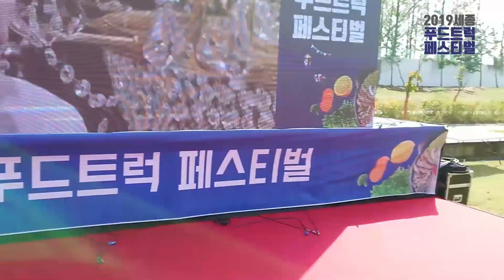2019세종푸드트럭패스티벌_120여가지 음식의 향연~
-제5회 2019 세종  푸드트럭 페스티벌-
2019 세종 푸드트럭 페스티벌 그 현장속으로!
40여 업체가 참가한 이번 푸드트럭 페스티벌
다양항 음식을 여러분께 소개합니다.